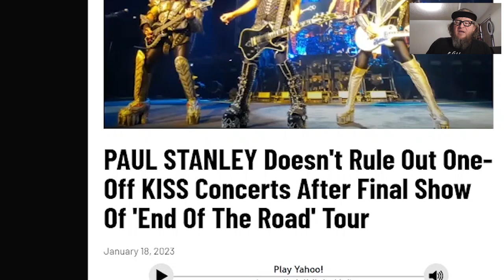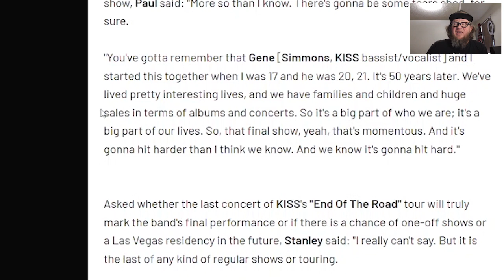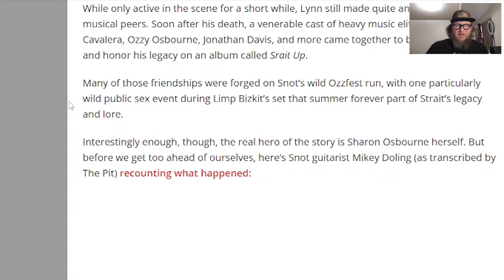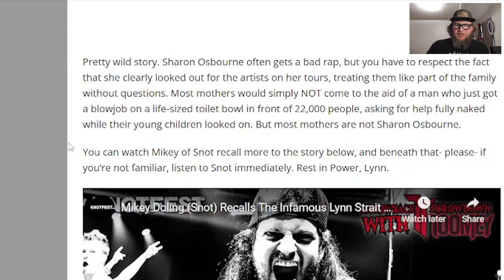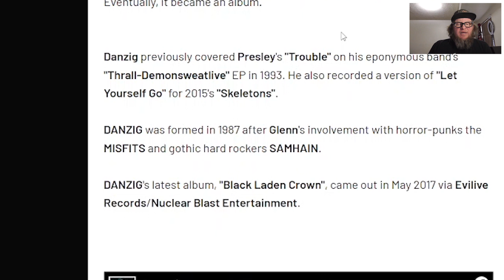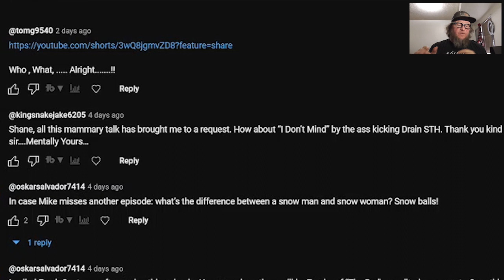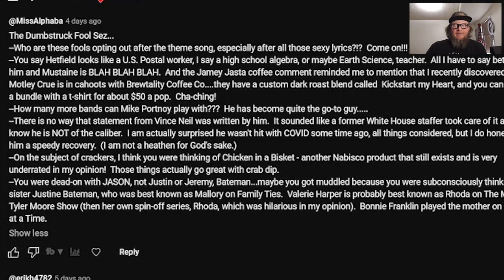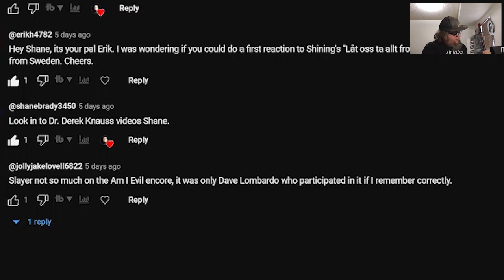Jive Talkin' with Shane Diablo #060 (Paul Stanley, Sharon Osbourne, Lynn Strait, Glenn Danzig)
In this episode of Jive Talkin with Shane Diablo,  the starchild Paul Stanley doesn't rule out one off shows from KISS after the End of the World or Road or Farwell tour. Lynn Strait of Snot did what!!? Amd Sharon Osbourne helped to settle the matter with police, and oh so very much more, PLUS your comments from the last episode! Let's ROCK!